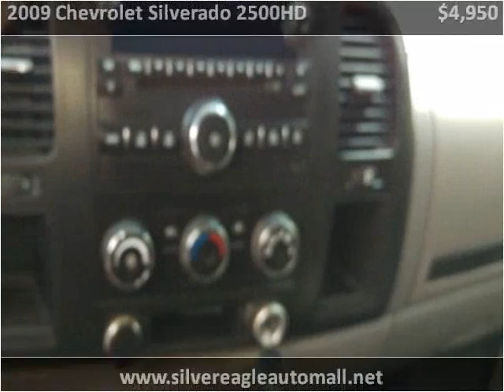2009 Chevrolet Silverado 2500HD Used Cars Kansas City MO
This 2009 Chevrolet Silverado 2500HD is available from Silver Eagle Auto Mall.